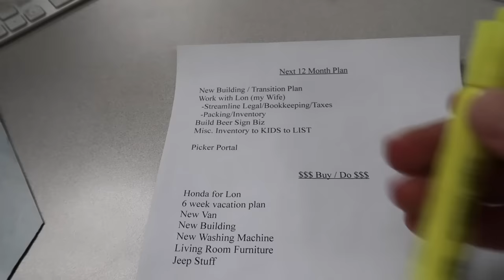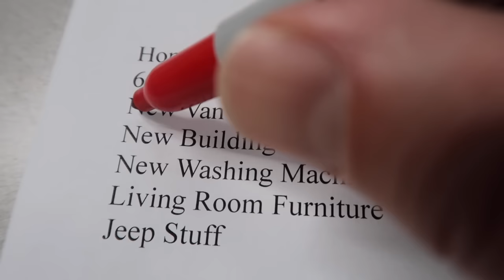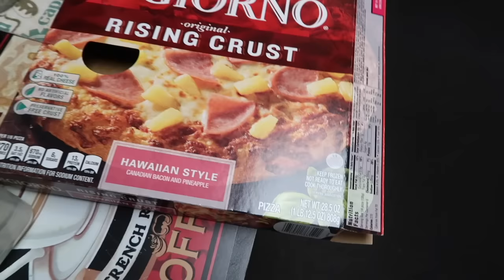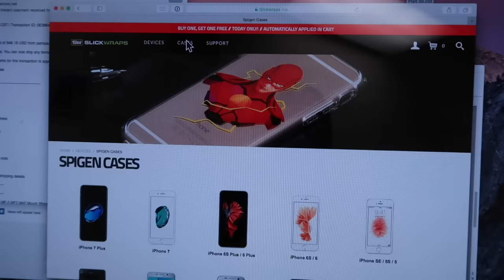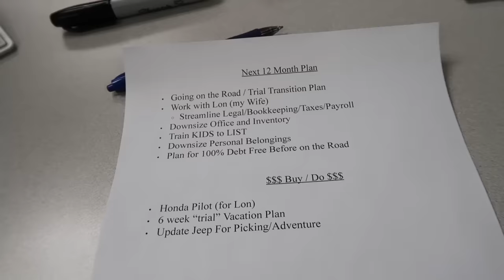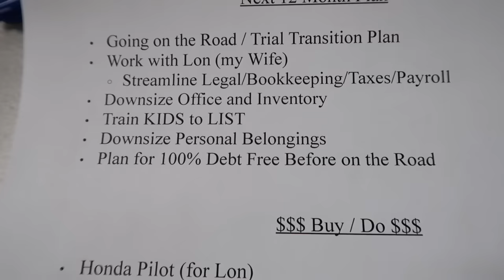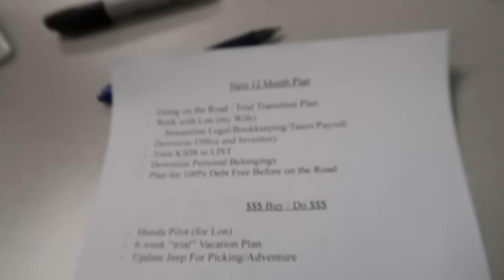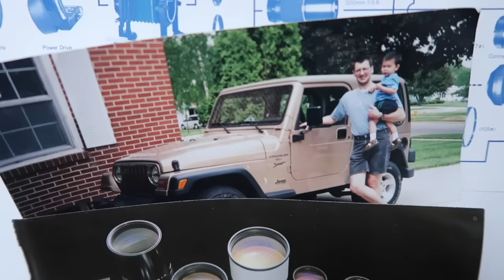THE Package & THE Plan - CPL 0179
Thursday - December 22th, 2016 *** Daily Vlog 0179

Main eBay IDs:

that_canon_guy
nw_kansas
nwkansas_watches
that_air_guy